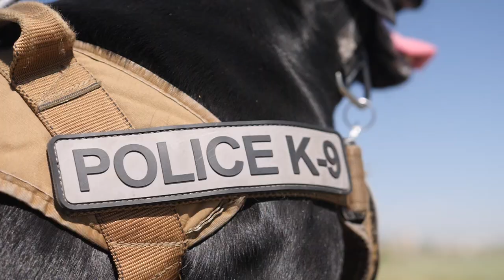Help Support CPW's K9 Pilot Program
Colorado Parks and Wildlife is using two K9s as part of a pilot program to see how dogs can be used for law enforcement and wildlife management. Because this is a pilot program, it relies almost entirely on public donations. Please visit the link below to help contribute to this great program.